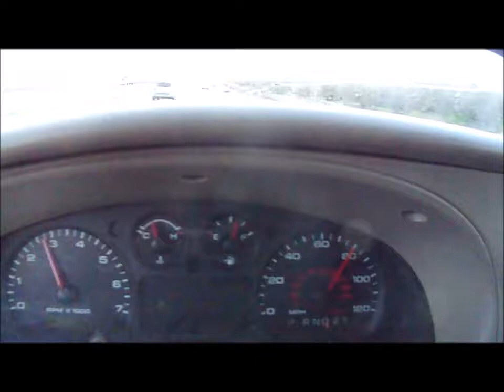02 16 2019 Sasha Pearl PG